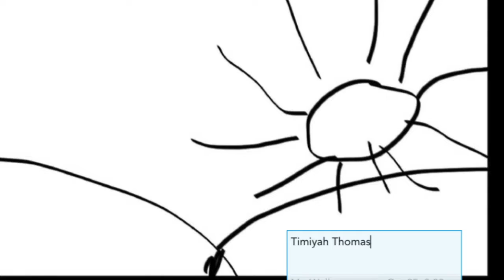Romero Britto inspired Heart Art created on SketchBook Express app for iPad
Montlieu Academy of Technology is a public PK-5 magnet school in High Point, NC and is the prototype 1:1 computing school in the Guilford County Schools district. The Project Empowerment 1:1 iPad 2 initiative began in August 2011.

This video features third grade digital drawings created on the SketchBook Express app for iPad. This art activity was part of a unit on lines and the Pop Art of contemporary Latino artist Romero Britto.  This video was created using the SketchBook Express app, iMovie and a MacBook Pro.